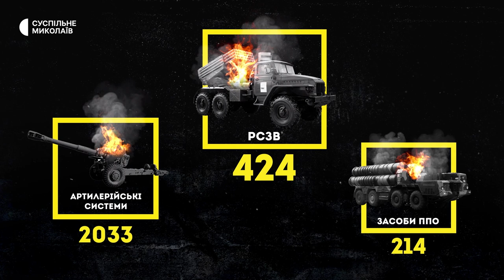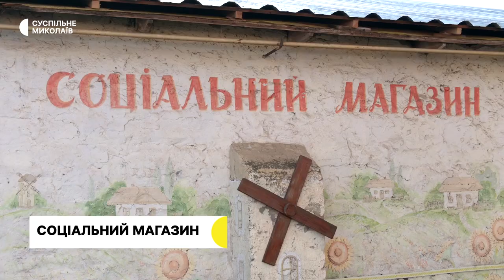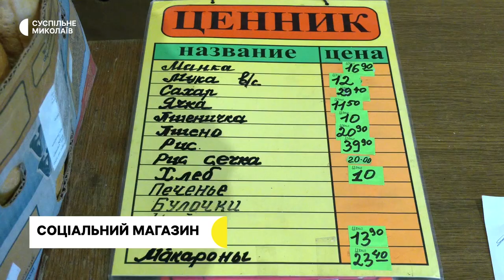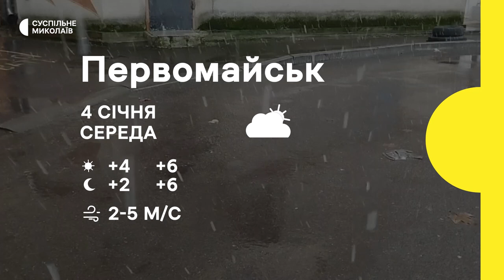Соціальний магазин, відновлення пошкоджених будинків, бомбосховище | 03.01.2023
00:00 - початок
00:37 - оперативна ситуація в регіоні
01:13 - протиповітряна оборона Миколаївщини
02:00 - втрати російських військ
02:52 - відновлення пошкоджених будинків у Корабельному районі
05:52 - в Очакові працює соціальний магазин
07:52 - у Миколаєві добровольче формування ремонтує бомбосховище для жителів багатоквартирного будинку
11:23 - погода у регіоні